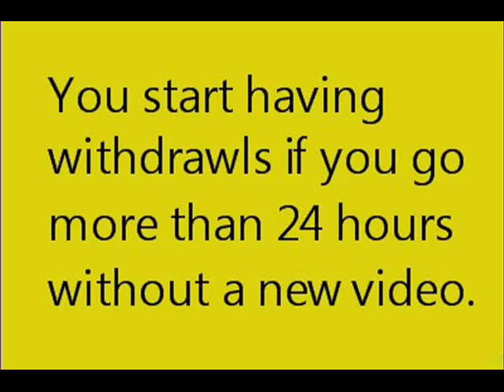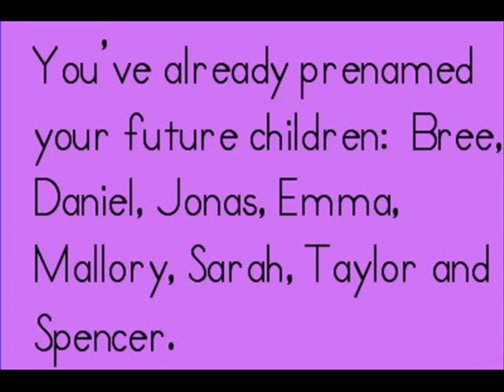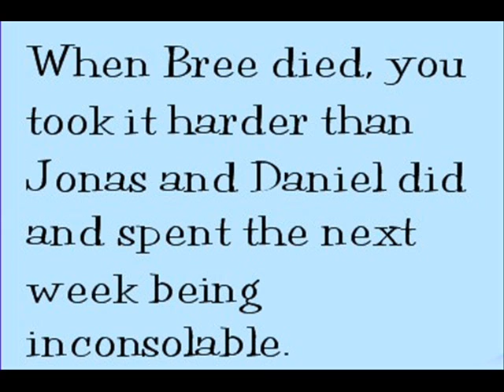LonelyGirl15 Addiction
Addicted To LonelyGirl15 contest entry